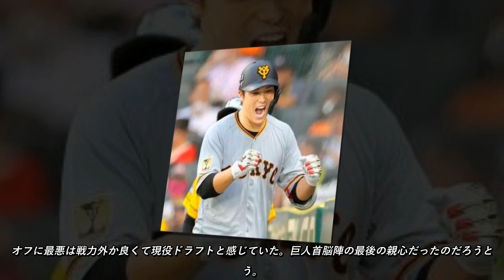巨人・北村拓己〝放出〟の背景 ＦＡ山崎福の獲得ならず身を斬る決断か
北村は星稜（石川）―亜細亜大で主将を務め、17年ドラフト4位で巨人入団。身長181センチの右の大型内野手で〝ポスト坂本勇人〟として期待された。